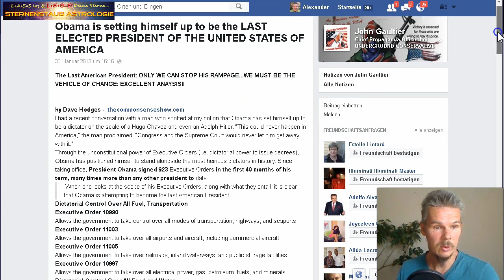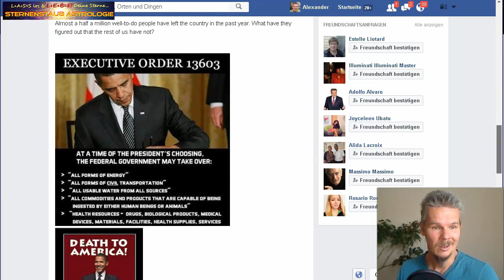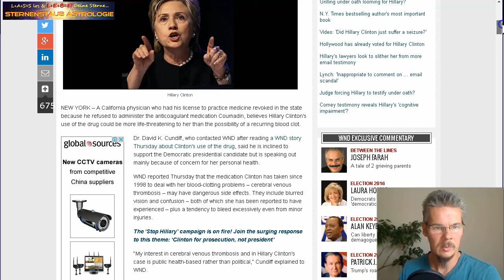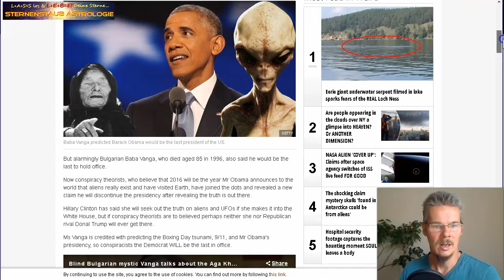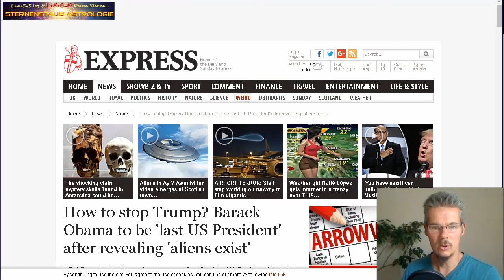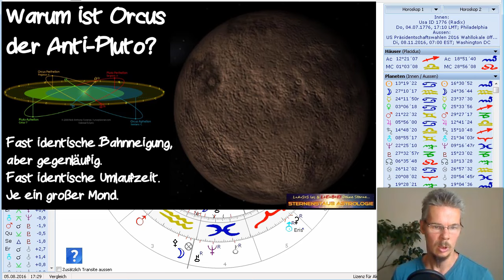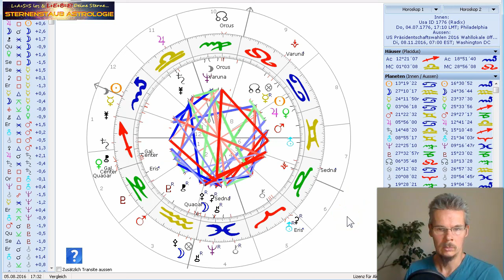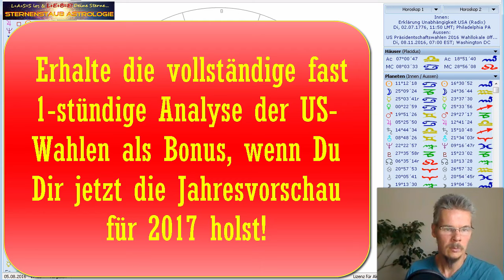Horoskop Präsidentschaftswahlen USA 2016 - Ist Trump oder Clinton die richtige Frage?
Horoskop Präsidentschaftswahlen USA 2016 - Ist Trump oder Clinton tatsächlich die richtige Frage?